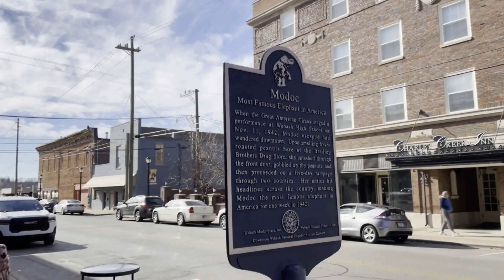Exploring Modoc's Market: A Historic Journey Decades After the Elephant Incident in Wabash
🐘✨ Embark on a nostalgic journey through time as we explore Modoc's Market in Wabash, Indiana, 81 years after the unforgettable day an elephant crashed into the nearby drug store. Join us as we delve into the history, resilience, and transformation of Modoc's Market, discovering how this local landmark has evolved into a thriving hub for the community. From tales of the past to the vibrant present, witness the enduring spirit of Wabash and the remarkable story that unfolded in the aftermath of an unexpected event. Come along for a unique adventure filled with memories, growth, and the indomitable spirit of Modoc's Market. 🕰️🛒